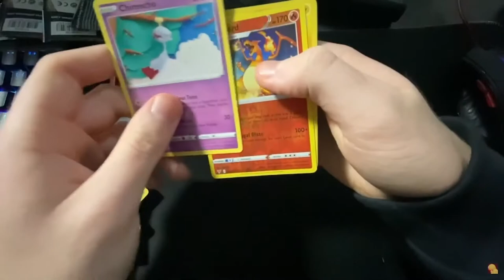2 YEARS OF YOUTUBE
It might not be exactly the right time but still two years has to be put in the light. I have to say that after 2 years we have created a community of people and it's a pretty large one. I’m excited to see what this 3rd year has to offer. SEEYA!